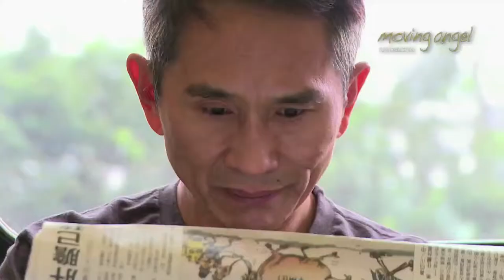LIN HWAI-MIN & CLOUD GATE DANCE THEATER "INTERFACE BETWEEN WORLDS"_ Trailer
LIN HWAI-MIN & CLOUD GATE DANCE THEATER "INTERFACE BETWEEN WORLDS"

Taiwan, Germany, 2009 | 52 Min
A terrible fire destroyed the company´s ballet centre in Tapei, all of the costumes, studios and archives are gone.Lin Hwai-min, the company´s artistic director and choreographer, worldwide acclamed, regards this terrible drama not as a nemesis but as himself and his very young, 35 year old company being tested by Buddha and thus a challenge to fight and start anew. According to the legend, Cloud Gate is in China the reference name for the oldest ritual dance with about 5000 years old. In 1973 Lin Hwai-min chose this name for the first contemporary dance company in Taiwan and in the whole of Asia, whichis now classified as one of the most important dance company worldwide.The film shows the Company in Wuppertal during the preparations of \"Wind Shadow\" at the Pina Pausch´s International Dance Festival. We visit Taipei, Taiwan during the company´s 35th anniversary, where we plunge into a world that is strange and mysterious to West Europeans. In an interview with Lin Hwai-min, we learn more about his work and experience, outstanding pieces like "Wind Shadow", "Moon Water", "Cursive Trilogy" and "Whisper of Flower\" will serve as excerpts to show the artistic development of the company within the last ten years.

LIN HWAI-MIN & CLOUD GATE DANCE THEATER
"Wanderer zwischen den Welten"

Taiwan, Deutschland, 2009 | 52 Min
Das Cloud Gate Dance Theatre aus Taiwan gehört zu den in intl. erfolgreichsten Tanzcompanien. Vor 35 Jahren wurde die Kompanie von dem Choreografen Lin Hwai.min gegründet. Der Film porträtiert die Kompanie, die Geschichte ihrer Entstehung und ihres Erfolges. Der Film geht der Frage nach: wie schafft es eine asiat. Kompanie, die westl. Welt so zu begeistern? Im Zentrum steht Lin Hwai-min, der mittlerweile 61-jährige künstlerische Leiter, der mit Optimismus und ungebrochener Energie nach einem schrecklichen Brand deren Tanzstudios einen Neuanfang startet.